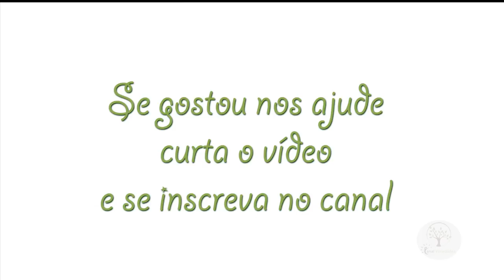Maçã em Casa, Veja como Podar e Organizar para uma boa Produção com Sergio Semerdjian